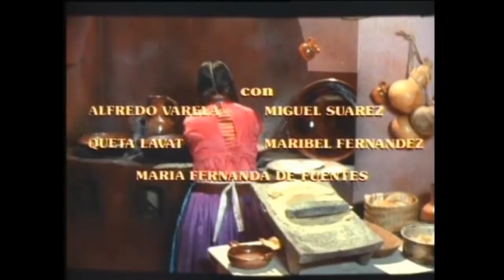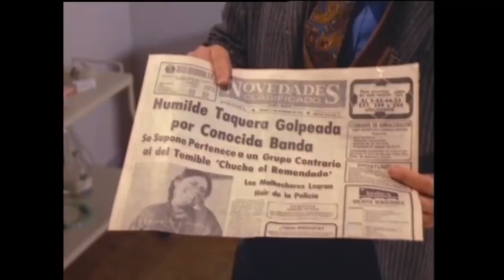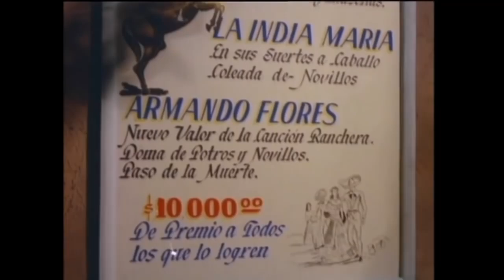DURO PERO SEGURO película completa